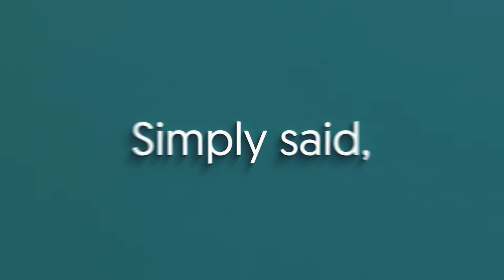Amberscript | Come funziona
Ti presento Amber, la nostra evoluta assistente AI di trascrizione.